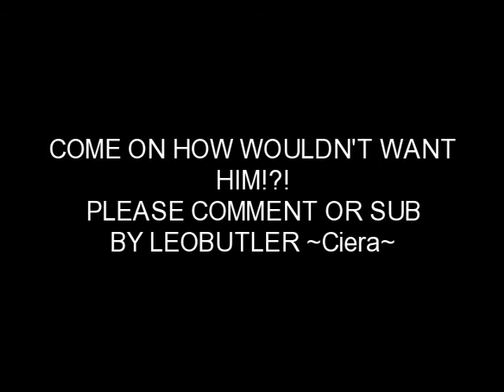Robert Wants Susan To Want Him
just a little video on the cutest couple EVER robert and susan downey forever